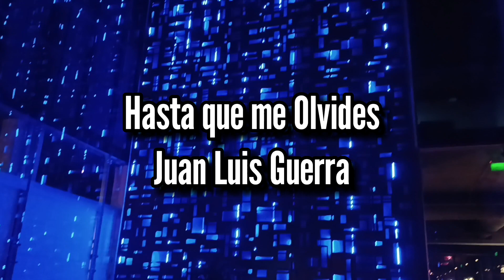La entrevista a Ayan Cabrera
Ayan Cabrera, nos cuenta las expectativas de caminos diferentes, además de primicias exclusivas para nuestro canal. por el momento está concentrado en su música, pero confiesa que a la mayor oportunidad le vendrá la oportunidad de crear el jingle aniversario por los 60 años de televisión paraguaya.